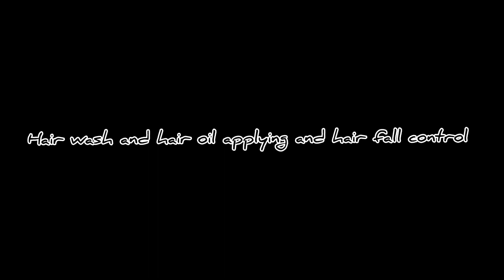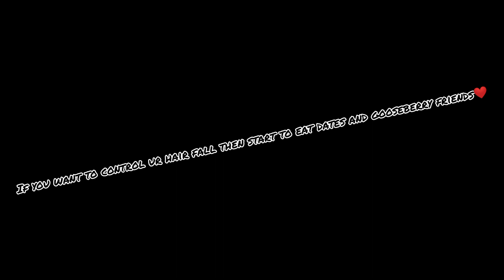How to hair wash and applications of oil and dicuss about controlling hair fall ❤